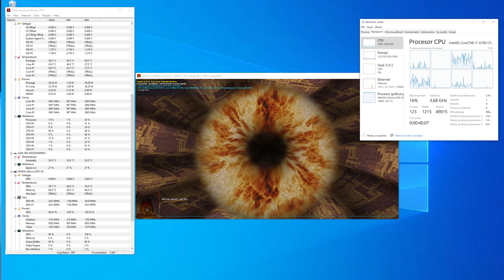Obudowa Zalman M2 Mini - Test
Zapraszam was na test nietuzinkowej małej obudowy od Zalmana, natomiast obudowy która na prawdę dużo pomieści a zarazem jest genialnie wykonana i przemyślana. Mowa oczywiście o Zalman M2 Mini.

🎤Mikrofon do aparatu ➔ Rode Videomic + Boya BY-M1 + Saramonic UWMIC9S kit 2